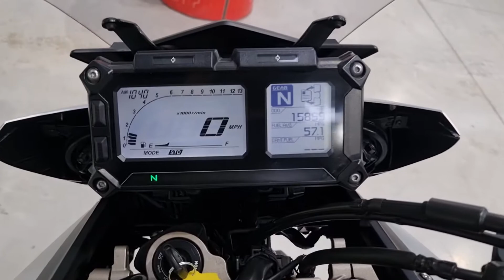Yamaha MT-09 Tracer 2015 - Scorpion Exhaust - Completely Motorbikes